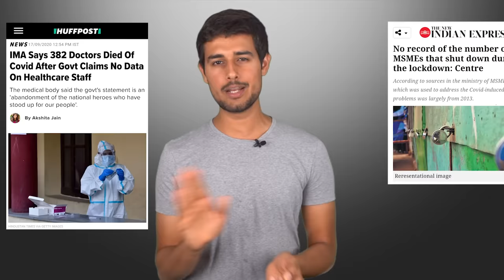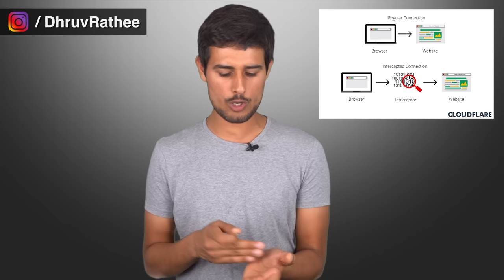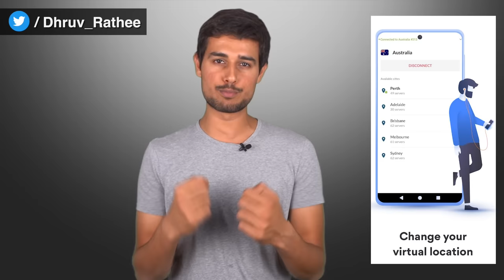Truth behind your Whatsapp Data | Dhruv Rathee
Recently, Times Now anchor publicly displayed the WhatsApp chat of Bollywood actress Deepika Padukone which raised the question of data privacy. How safe are your WhatsApp chats? In this video I explain you how end to end encryption works and how to keep your WhatsApp data private and secure by making sure of all loopholes.

0:00 Introduction
1:45 What is Encryption?
5:24 How Whatsapp Encryption works
6:16 Loopholes for Data Leak
9:53 Tips for Data Protection

Background vector created by freepik, macrovector, rawpixel.com
Technology vector created by freepik,wirestock, rawpixel.com,  pikisuperstar,  jannoon028,  stories, macrovector
People vector created by freepik
Logo vector created by saragnzalez
Wood vector created by macrovector